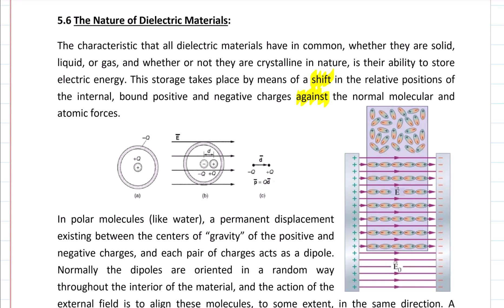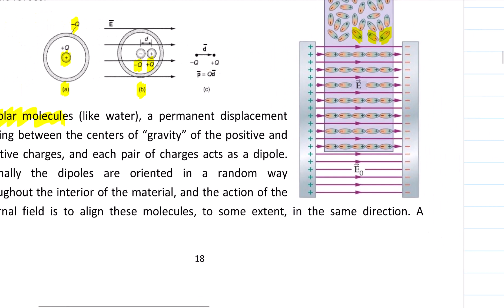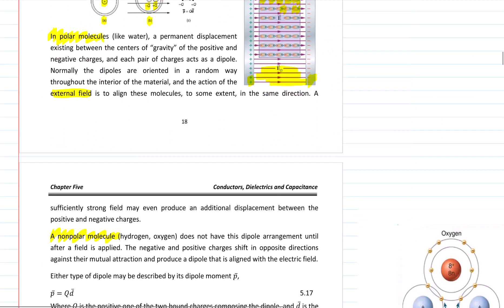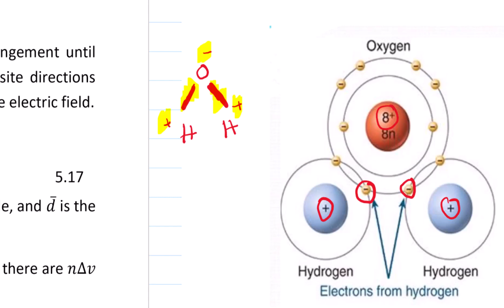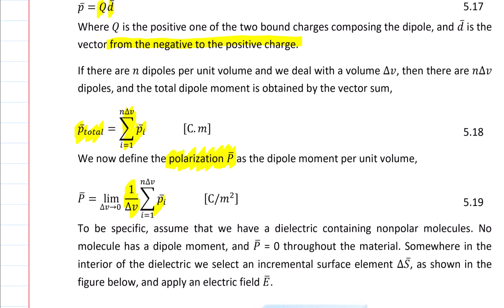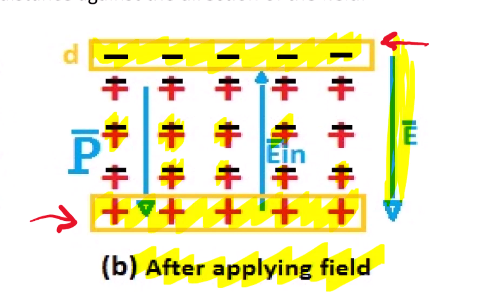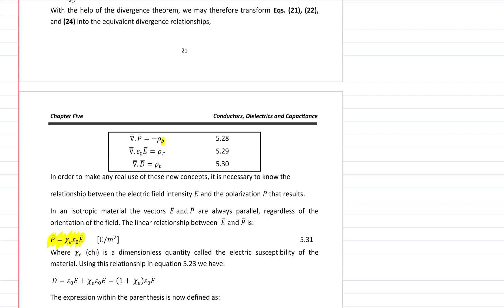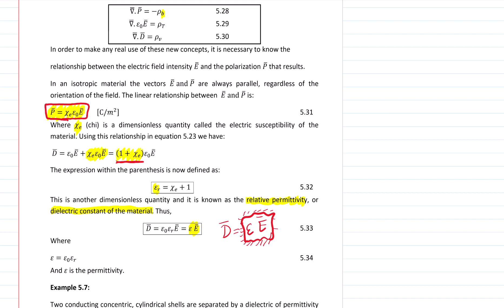Polarization of Dielectric Material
In this video, the principle of polarization in a dielectric material will be explained.